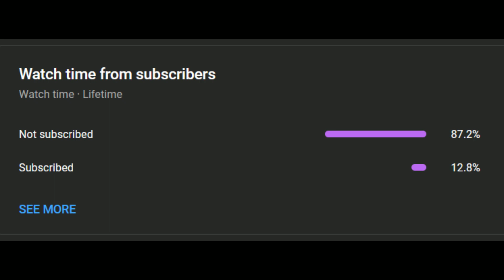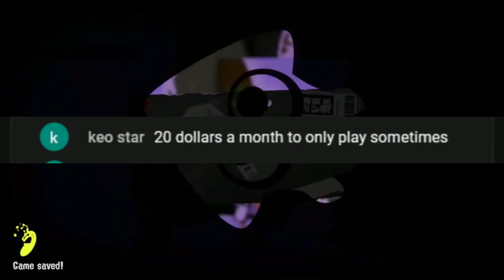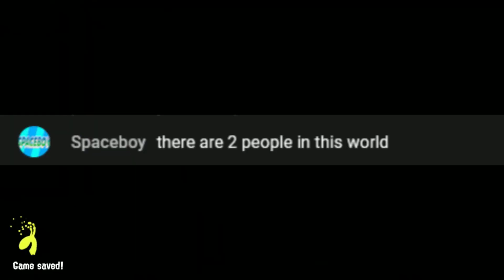Splatfest but If I lose My Gear is Randomized - Splatoon 3 Randomizer #1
Every time I lose a battle in the Sweet Sour Spicy Splatfest, I have to randomize my gear.

My Chanel is focused on gaming specifically Splatoon 2 as I'm getting into the competitive scene for that game. Other than that, I'm usually doing some let's plays, livestreams from time to time, and other content I feel like making.

My content is usually somewhat family friendly in terms of the language I use. However, the games I play won't always be as family friendly. I also tend to have a pretty dark sense of humor so be aware of that.

Channel Rules
- Keep messages friendly
- No Bullying
- No spamming
- No promoting other channels
- No sexual content in any form